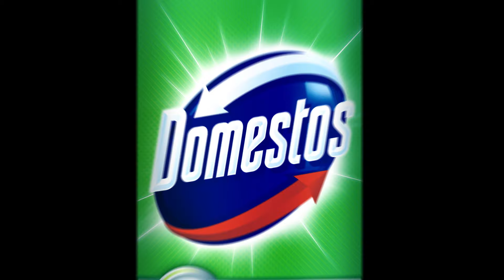Domestos uništava bakterije gdje god se nalazile! Nezaustavljiv!